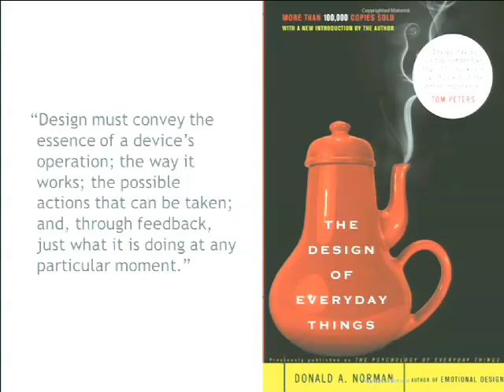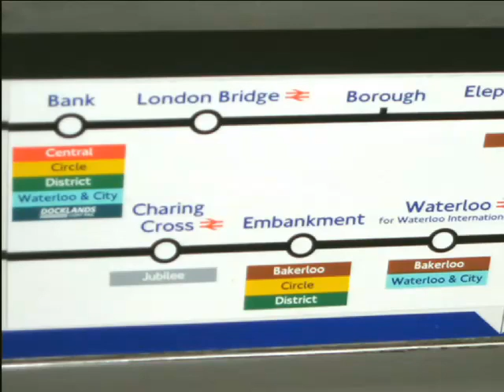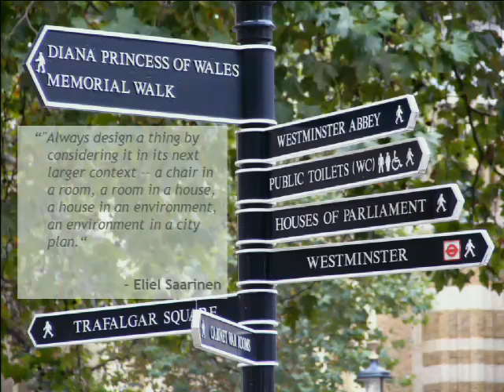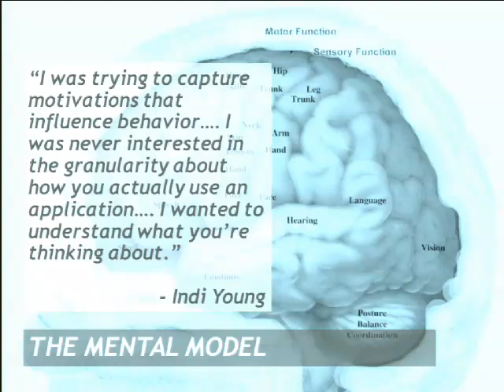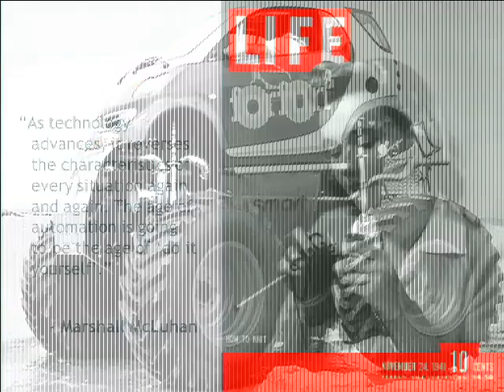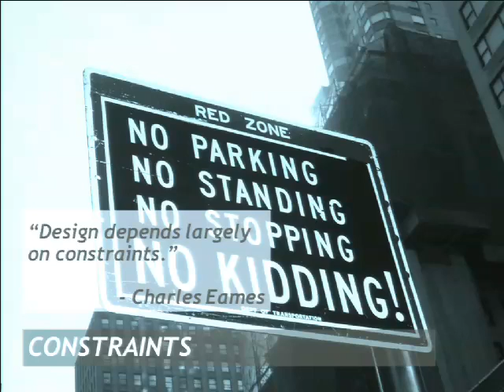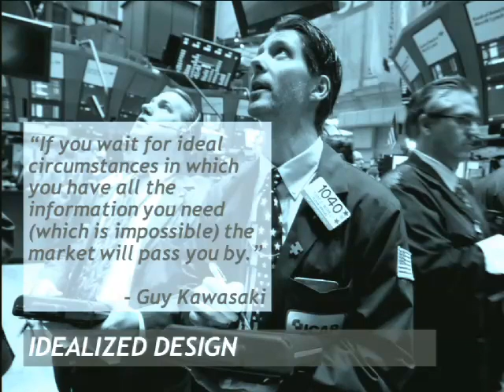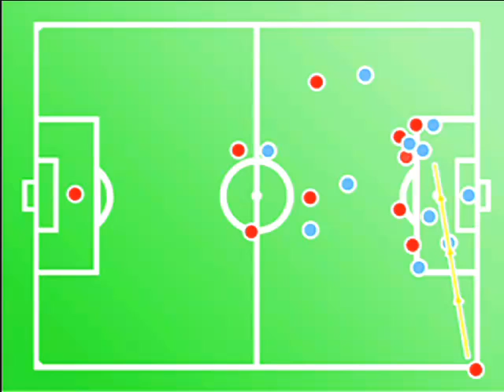DrupalCon London 2011: OF CONSTRAINTS AND CAPABILITIES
Presented by
Dante Murphy
Angel Brown
In software design and development we often overlook the role of our customers in applying their own capabilities to achieve their goals, often creating solutions that are bloated, complex, and inefficient. We are also prone to look at constraints as obstacles rather than opportunities to bound and clarify the services we offer. By applying systems thinking, designers and devlopers can create idealized designs that deliver the most value to customers and businesses alike.

Intended audience
Those who design, plan, architect, and evaluate software and digital services.

What is systems thinking, and why is it important?

How does an idealized design differ from other types of design?

How can a mental model help in designing and architecting software?

Why are constraints good?

How do I know what my audience can and will do for themselves?